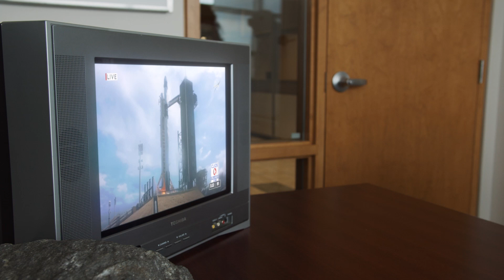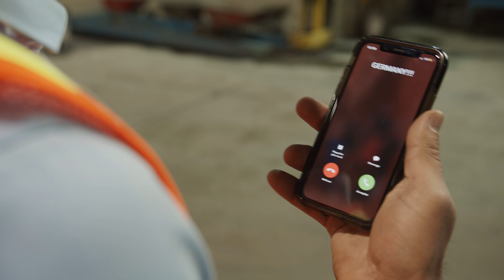Green Battery Materials to Power the rEVolution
Say you were building a gigafactory, scratch that: a terafactory, you would want to make sure you have the raw minerals to feed your monster plant and drive growth in the EV market, right?

So your biggest input is: lithium? nickel? cobalt? No, no no!! Graphite exceeds all others by far.
No worries, we've got you covered: battery-grade graphite–by the tonne!–with a clean, carbon-neutral footprint to build the truly sustainable EV of your dreams.

Now that's just what the battery space needed: a local, affordable, reliable, and green pipeline to accelerate the energy transition.

We've GotGraf → 📞 1 833 GOT-GRAF

$NOU $NMGRF $NM9